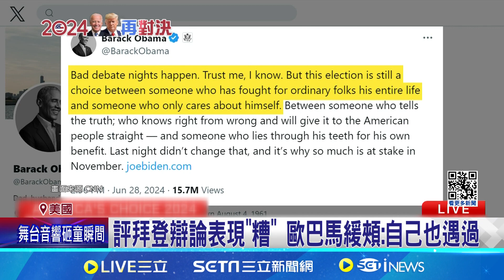歐巴馬 評 拜登 表現「糟」共和黨籲援憲法罷免│94看新聞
★訂閱【女神搜查線】最正辣模美女舒壓館